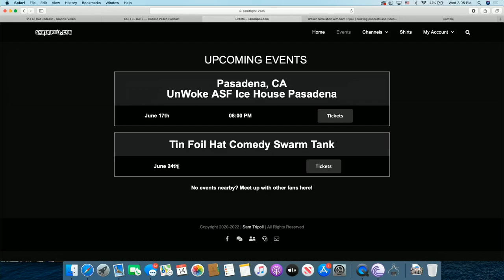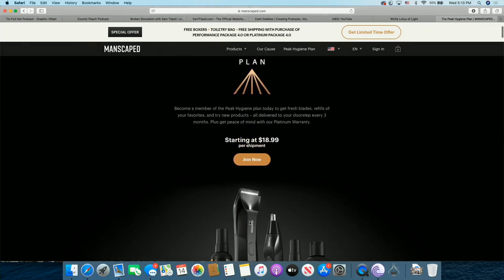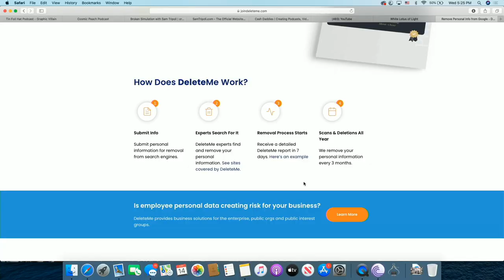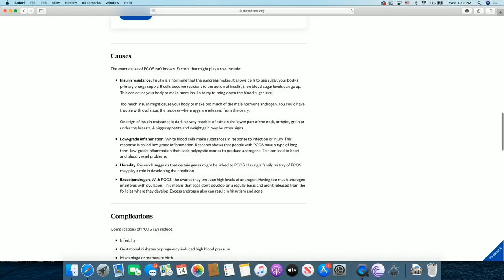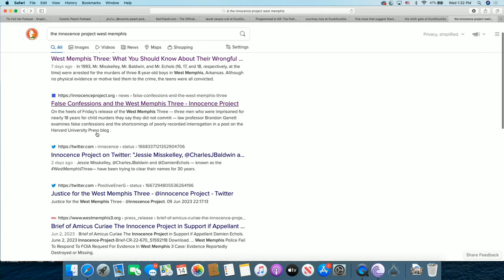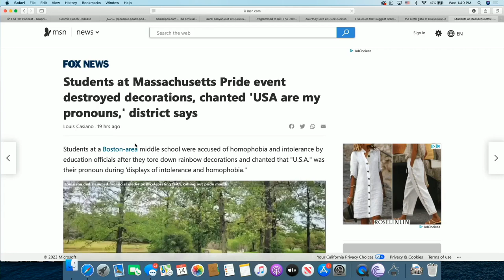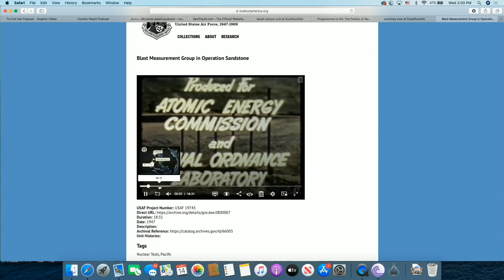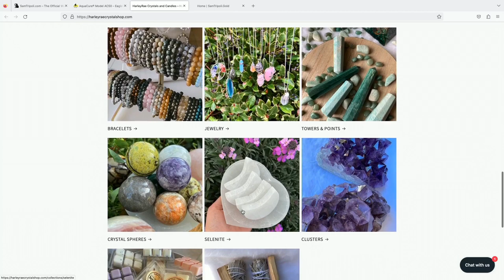TFH 680:🔎The Laurel Canyon Occult & The Lookout Mountain Laboratory w/ Julia From The Cosmic Peach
OLD
📹🔗- Original Video (POSTED: 06/16/2023)

timestamps:
0:00 TFH
0:45 INTRO
5:55 Chapter 1
23:25 AD
26:23 Chapter 2
46:10 AD
47:09 Chapter 3
1:53:21 OUTRO